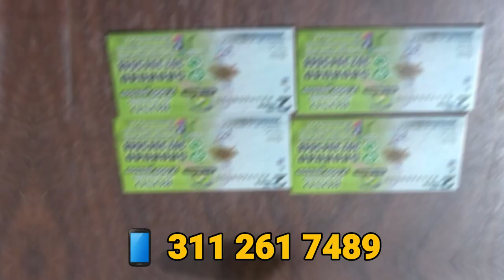PRESIDENTE GUSTAVO PETRO EN LA INSTALACIÓN DEL PUESTO DE MANDO UNIFICADO EN BOSCONIA, CESAR